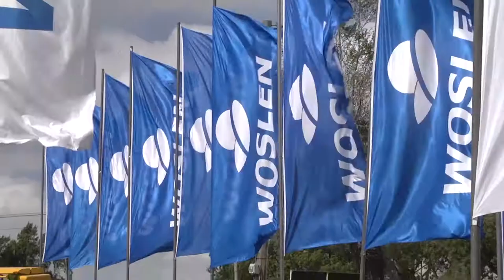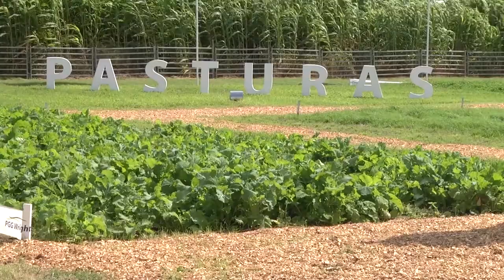Dr. ALEJANDRO COSTA IRIGOYEN Pte. Soc. CRIADORES HEREFORD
La Sociedad de Criadores de Hereford, está a punto de comenzar la exportación de genética de la Raza. El presidente de la Sociedad de Criadores Dr. Alejandro Costa Irigoyen, conformó a CHARRUATV que ya se cumplió con una visita muy favorable de técnicos ministeriales al predio de GENSUR, donde se desarrollará un compartimiento bovino similar, al que se lleva adelante con razas ovinas.